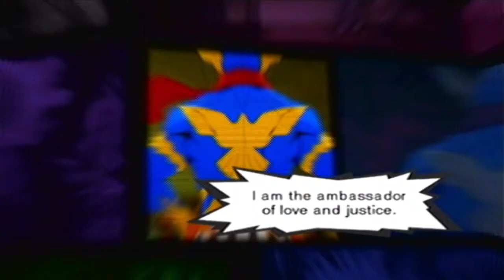Trauma Team - 04 - Captain Eagle - Hank's Intro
*I apologize for the thumbnail insulting you... Read description first*

Meet Hank Freebird, the loveable big orthopedic doctor of the team. Although a bit shy, he's got a very strong skill for this field.

And...where is he and why is this Captain Eagle hogging the spotlight?

Key Notes:
- This field has a special theme to it. If you don't have good precision skills, you could be a goner. Relax, take a deep breath, and proceed in his operations.
- Hank Freebird is voiced by Dave Mitchell.